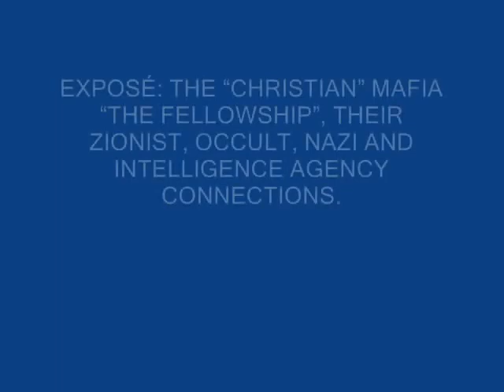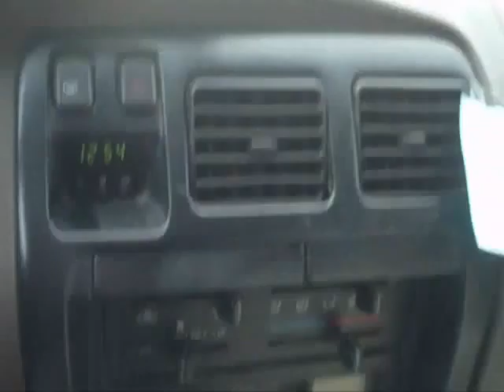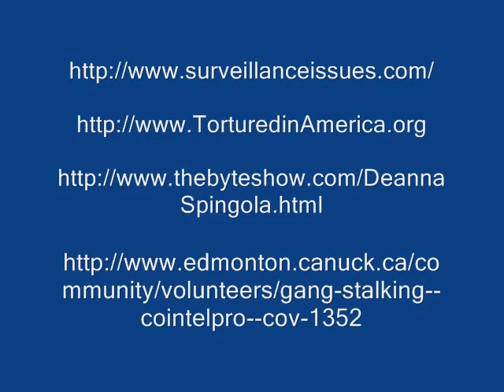BE CAREFUL - Cops Don't Protect You Anymore, COLD SPRING HARBOR GENETIC LABS Run By Former Nazis